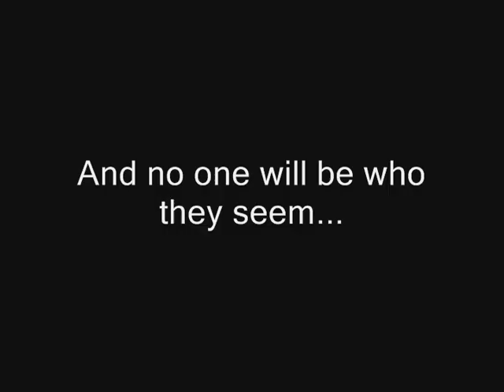Womanizer Official Trailer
The writer of Womanizer,  Mark Sinacori, a Central Catholic High School graduate of the class of 2000 in Lawrence, Mass, was an English Major at Merrimack College in North Andover, Mass, before moving to Los Angeles in the fall of 2005 after getting an interview at UCLA for their MFA program for Screenwriting. Mark was told at the interview by Professor Richard Walter that the Film School only interviewed the best of the best submissions each year (which were able to have been written in any script form or style), yet not everyone would get accepted and those few that were not would get into the Professional 1 year program. Mark was taught at UCLA how to professionally Screenwrite by 1980s TV writers Paul Chitlik and Fred Rubin, wrote two screenplays at UCLA (a coming of age teen comedy and an action-drama), and then wrote one all on his own (a comedic journey) after completing the program in 2006, along with writing two Drama Pilots in recent years. While at UCLA, his Professor, Paul Chitlik, along with his classmates all told him "You need to get into acting, now," when everyone read their drafts each week in class. Mark would put all his energy into voicing characters in different accents, and was told to be a writer who made a living as an actor/voice actor while continuing to write. Mark did just that, and started appearing in indie films in 2007 until present day, and in 2011, decided to form his own production company where he would create, write and produce short films that he would screen and submit to festivals, the first being "Womanizer". Aside from writing, Mark loves to act. He has been featured on several TV series' such as Glee, Grey's Anatomy, Men Of A Certain Age, and  Desperate Housewives, and has been a supporting/lead character in indie and student films. Presently, he's taking casting director workshops and cold reading/audition technique classes to hopefully become a co-star/supporting character on TV/Movies. Mark also worked as a CBS Page in 2007 on TV shows that filmed on the lot such as The Price Is Right and since 2014, has worked on many sitcoms including 2 Broke Girls, Undateable and Fuller House.

Womanizer is a short film set in the city of Los Angeles in several locations throughout the duration of its film shoot. From streets in the Beverly Hills and West Hollywood area, to the mountains of Santa Monica. Womanizer, as mentioned above, was written by Mark Sinacori (former Price Is Right CBS Page in 2007) and directed by John Blyth Barrymore (Zeke on Kung Fu) of the Hollywood Barrymore family.

Womanizer is a story about lying to get what one wants in life. The lead character Ricardo does exactly that, taking advantage of people around him by spinning stories of who he really is in life. In the meantime, his past may come back to haunt him as he's done this to one too many people. Womanizer also stars Mark Sinacori as Casper, Ricardo's dopey Bostonian tag-along friend who's innocent and fun going, Zoey Grayce as Angela, a housewife who thinks her marriage is in danger when her husband, mysterious businessman Jack, continously leaves her every weekend on last minute business trips with his secretary Stacy, and Martha Lampley as Meredith, Angela's recently divorced friend she confides in who tells her to have fun regardless of where her marriage may be going.

If you like great TV dramas like Melrose Place, 90210, Dallas, Knots Landing Dynasty or Falcon Crest, Womanizer will definitely capture the feel of those in some way, especially with leaving viewers guessing what happens next, just as in any great classic season finale that ends with cliffhangers to make them wanting more.

Womanizer stars Jason Breznikar as Ricardo, Zoey Grayce as Angela, Mark Sinacori as Casper, Martha Lampley as Meredith, Ron Elliott as Jack, Hennie Woods as Angela's Mom, Roger Heaton as Angela's Dad, Aida Lembo as Rachel, Pati Lauren as Amy and Saul Estey as The Man

Womanizer was mostly written, cast and produced by actors at Active Actors in Burbank, CA

Womanizer Crew:

Written by: Mark Sinacori
Directed by: John Blyth Barrymore (John Barrymore III)
Executive Producer: Mark Sinacori
Producer: Zoey Grayce
Director Of Photography: Kevin Boot
Line Producer: Kristina Marie Smith
Assistant Director: Kristina Marie Smith
Associate Producer: Martha Lampley
Casting Director: Mark Sinacori
Casting Director: Zoey Grayce
Boom Operator: Roger Heaton
Boom Operator: Luis Pichardo
Assistant Camera: Roger Heaton
Production Assistant: Luis Pichardo

Free Music From:

Music4Yourvids.co.uk

WOMANIZER IS NOW AVAILABLE TO PURCHASE ON DVD as of December 12, 2014!

Womanizer on DVD!